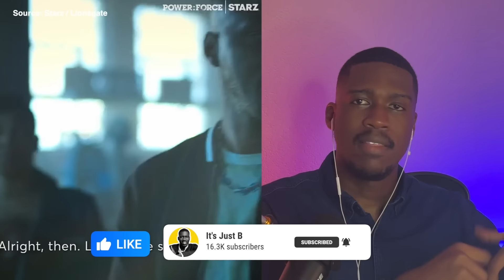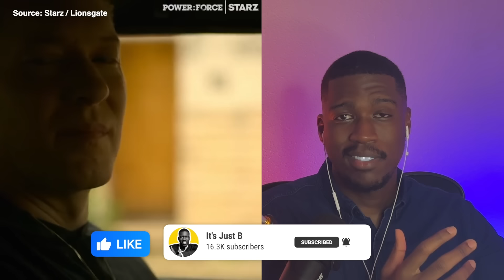Power Book IV: Force just got CANCELLED because of THIS?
Joseph Sikora aka "Tommy Egan" on Power Book IV: Force just announced on Instagram tonight that the show has been cancelled.